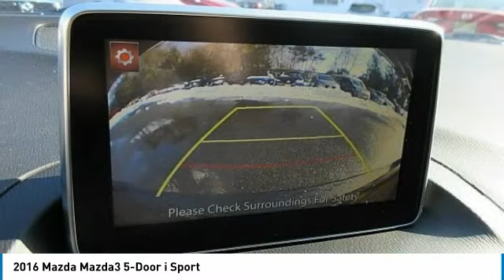2016 Mazda Mazda3 5-Door Point Pleasant New Jersey U20646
2016 Mazda Mazda3 5-Door i Sport

Recent Arrival! Clean CARFAX.**GET MORE AT THE SHORE! At All American Ford and Mazda, we pride ourselves on showing more respect and more support and you'll soon see what we mean.**Reviews:* Precise handling when going around turns; very good fuel economy; quick acceleration; top crash test scores; refined interior with intuitive controls; available hatchback body style; many advanced features are available. Source: Edmunds